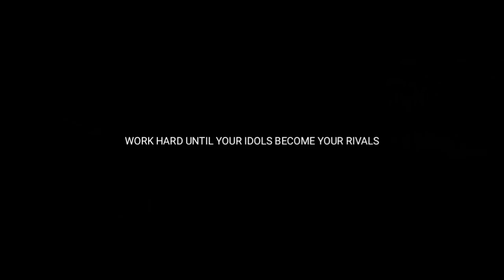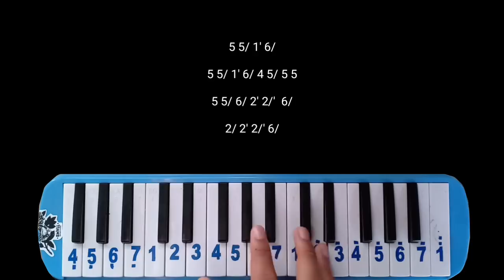Not Pianika A Whole New World (Ost. Aladdin)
Not pianika Ost. Aladdin

Siapa nih disini yang requestnya belum dibikin? Kamu mau reuqest kamu dibikin? tenang 100% bakal dibikin, cukup mudah hanya dengan masuk ke link di bawah, kamu tinggal pilih Beri Dukungan di Level 1 , hanya dengan memberi dukungan sebesar Rp.50.000, kamu bisa request 1 lagu, bebas mau lagu apa aja. Not angkanya saya bikin khusus buat kamu. Kamu bisa lakukan pembayaran lewat OVO, Gopay, Linkaja dan transfer bank. Hayo tunggu apa lagi, siapa tau lagi butuh banget buat drumband, festival musik, dll. Konfirmasi melalui dm instagram @priono6 untuk pengiriman not angka.